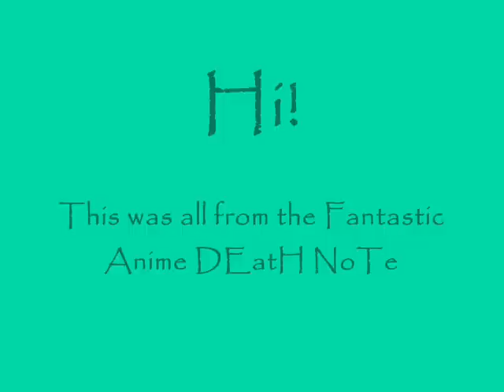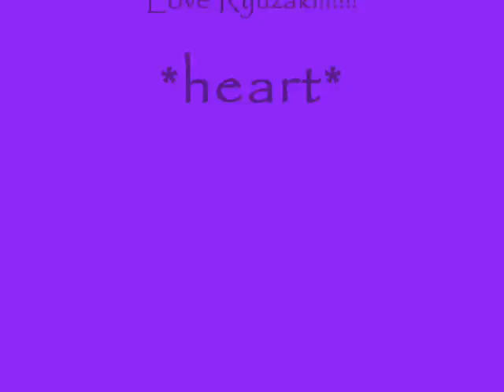Death Note - Darling Violetta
Don't we all just love death note???